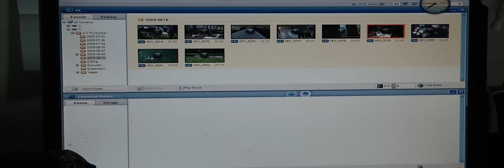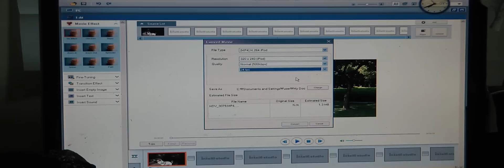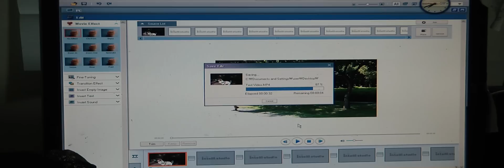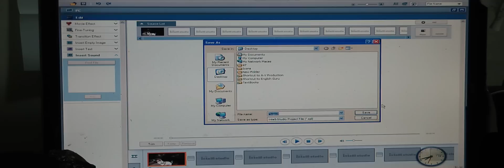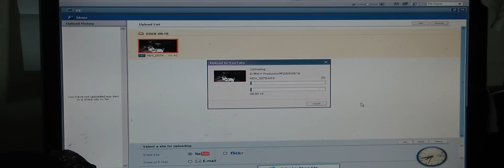Intelli Studio Usage Sample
This is the video I used to demonstrate the edit features.  All these Samsung HMX H106 reviews are 100% focused on the hardware and not the software, I just wanted to show people the software's limitations, it's very very limited as you will see in this video, this is why I use the Sony Vegas 9 Platinum (not the videos I upload here, 98% of these videos are non-edited unless otherwise stated)...

Shot at 720p, the prior ones should be at 480p